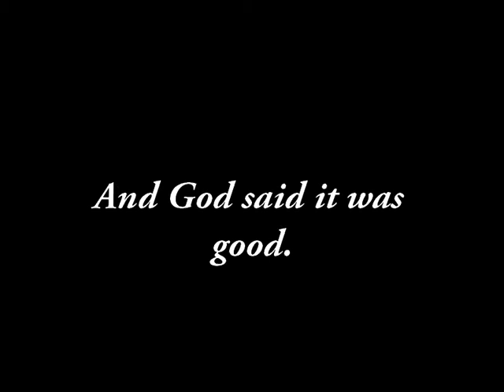Expressions of a Creative God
This was a compiliation of photos I put together for an Art Fest at our church.  I decided to focus around God's creativity in many of the natural beauties he made on the earth that I've observed on trips and been able to capture in pictures.  All photos were either taken by me or my family or friends (and a couple space shots were public domain, but given to me by a friend who flew for NASA several times).  The music was also done by a good friend of mine.  If you expand the view to full screen the resolution goes grainy on you...sorry about that but the images are most crisp when the screen is a bit smaller.